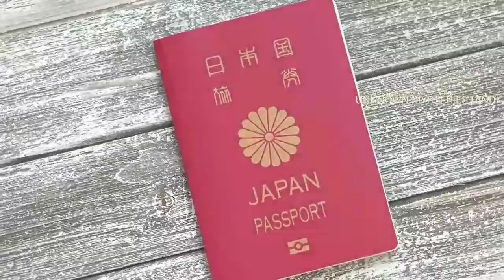Finland about fact.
Finland is a Northern European nation bordering Sweden, Norway and Russia. Its capital, Helsinki, occupies a peninsula and surrounding islands in the Baltic Sea. Helsinki is home to the 18th-century sea fortress Suomenlinna, the fashionable Design District and diverse museums. The Northern Lights can be seen from the country's Arctic Lapland province, a vast wilderness with national parks and ski resorts.
all world videos
Singh Travel Finland kai facts.